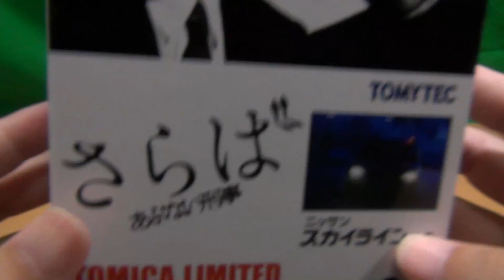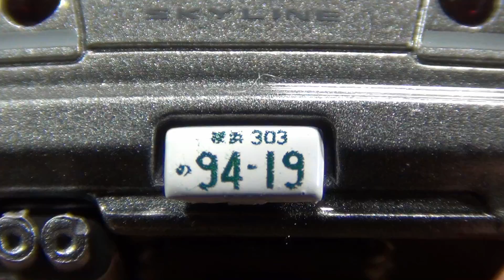トミカリミテッドヴィンテージ ネオ あぶない刑事04 スカイライン (R34) GT 劇場版 「さらば あぶない刑事」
トミカリミテッドヴィンテージ ネオ あぶない刑事04 スカイライン (R34) GT 劇場版 「さらば あぶない刑事」の紹介動画です。